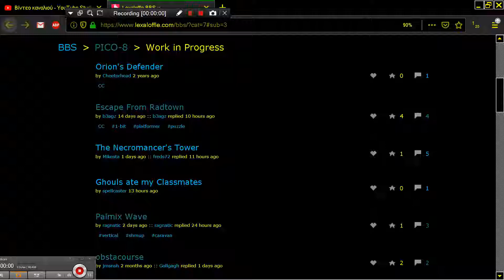GHOULS ATE MY CLASSMATES CLASS MATES PICO 8 Fantasy Virtual Console Lexaloffle Games www lexaloffle